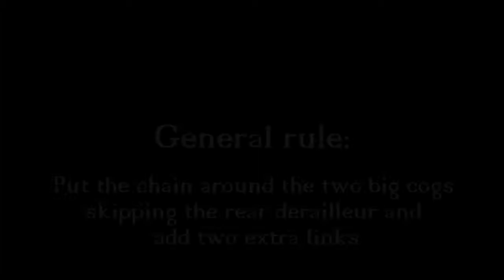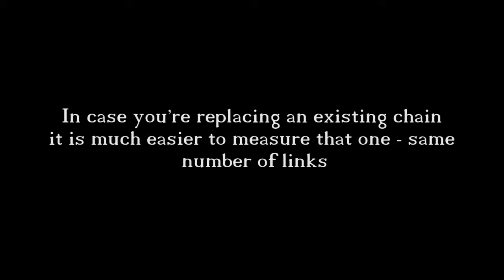How to Calculate the Bike Chain Length Size | Cycling Tips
Bike Chain Length Sizing

If you replace an existing chain it is easier to measure that one and use the same number of links but if you do install a new different cassette or crank set then it is recommended to measure the bike chain length so it will fit the new setup perfectly.

I hope this was helpful to you.